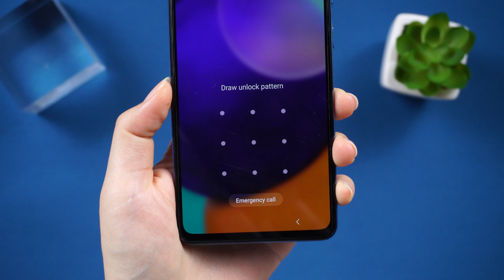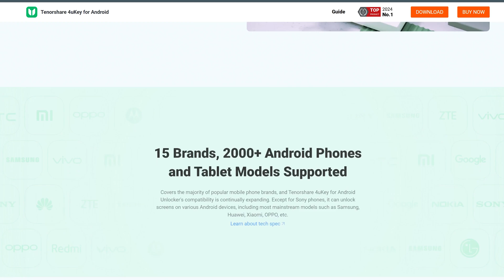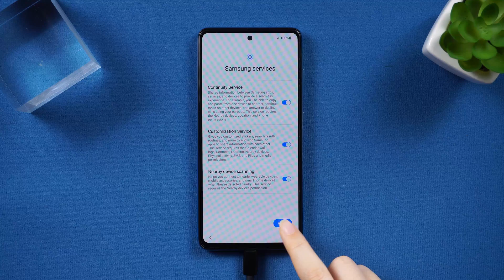How to Bypass Android Lock Screen 2024 [Pin / Pattern / Password]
Some of the reasons your Android lock screen fails are hardware problems, unresponsive applications, insufficient memory, or forgetting the password.
This video will teach you the best method ] of screen lock bypass, whether it is a pattern, fingerprint, face lock, or PIN.

⚠Important notice:
2. 4uKey for Android now only supports removing earlier Samsung devices without losing your data (Windows Version). If you want to unlock other Android devices, it will not save your data like other software on the market do.
3. 4uKey for Android basically support 60000+ Android phones and tablets, including Samsung, Google, Motorola, LG, HTC, Huawei, Xiaomi, etc. But it is not available on Sony, Oppo and OnePlus currently.
4. 4uKey for Android is unable to obtain access to credentials, compromise personal data or cause serious harm to others. Do not try to violate YouTube community guidelines.

⏰TimeStamp:
00:00 Intro
00:43 Unlock Your Samsung Phone with 4uKey Android
01:12 Connect Your Samsung Phone to Pc or Mac
01:17 Remove Your Samsung Screen Lock Feature
01:30 Put Samsung Phone into Recovery Mode
02:01 Remove Your Samsung Phone Screen Lock Process
02:25 Remove Screen Lock Succeed